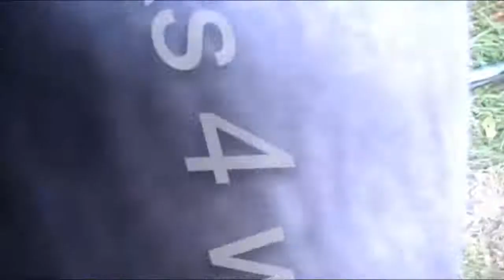GREENWORKS PUMP LOCK UP 17PSI WHAT TO DO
GREENWORKS TAKING A PART CLEANING PART TOGETHER DRILL A WEAP HOLE IN HOUSING